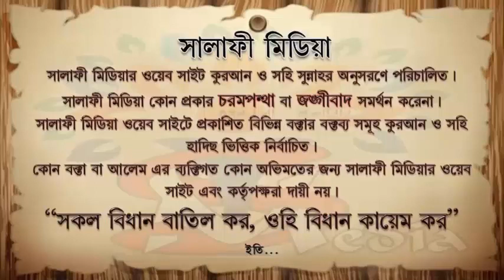কুরবানীর পশুর বিবরণ। ᴴᴰ┇ শাইখ মানসূর আলী মুহাম্মাদী